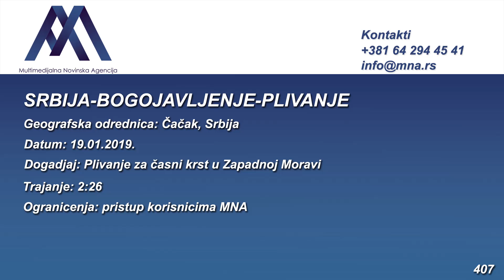19.01.2019. Čačak - Plivanje za časni krst (Video: MNA)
ČAČAK, 19. januar 2019. (MNA) - Čačanin Đorđe Luković, dvadesettrogodišnji student Ekonomskog fakulteta u Kragujevcu, prvi je doplivao do časnog krsta u Zapadnoj Moravi.

Luković je rekao da mu je ovo bilo šesto učešće, dodajući da je osećaj neponovljiv.

"Voda je bila hladna, ali ko sakoči jednom, tu tradiciju ponavlja iz godinu u godinu", rekao je Luković.

Ove godine učestvovao je rekordan broj takmičara, čak 149. Među brojim Čačanima, ali i onima iz okolnih gradova i opština, bile su i dve dame. Najmlađi učesnik imao je 10 godina.

Star 15. takmičenja po redu označen je pucnjem iz trešnjevog topa.

Najbrži plivač dobio je titulu nosioca Bogojavljenskog krsta.

Plivanju su prethodile svečana liturgija i litije do gradske plaže.

U 19:00 sati u Domu kulture biće održana svečana Bogojavljenska akademija, tada će svim učesnicima biti dodeljene plakete i zahvalnice.

Pokrovitelji manifestacije su crkva Svetog Vaznesenja i grad Čačak, organizator Sportski centar Mladost, a suorganizatori Narodni muzej i Dom kulture.